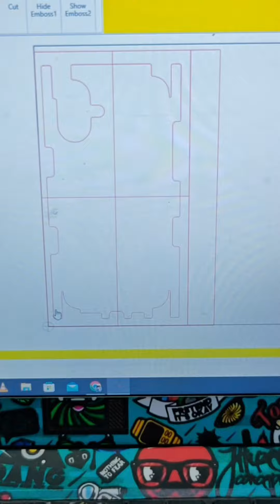Iphone 16 Plus Back Protector l iPhone 16 Plus Back Lamination Full Body Skin Wrap Matte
Hello Guys Welcome Back To My Video

1. iPhone all model back protector
2.iPhone 16 plus back cover
3.iPhone 16 plus back skin
4.iPhone 16 plus front and back protector
5.iPhone 16 plus full body transperent wrap
6.iPhone 16 plus back skin wrap
7.iPhone 16 plus back lamination
8.iPhone 16 plus back glass
9.iPhone 16 plus screen protector
10.iPhone16 plus back panel
11.iPhone 16 plus back protection
12.iPhone 16 plus tempard glass
13.iPhone 16 plus transparent lamination
14.iPhone 16 plus transparent wrapping
15.iPhone 16 plus back protector Hindi
16.iPhone 16 plus full body transperent lamination
      iphone back protector all models avalable..